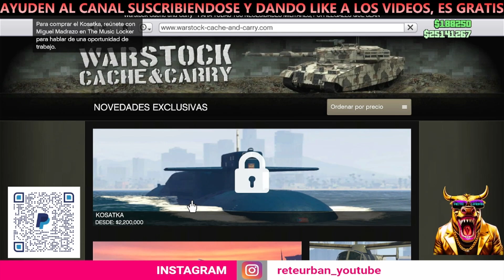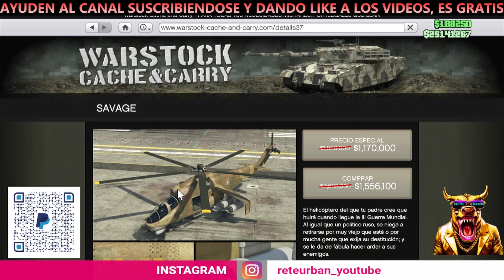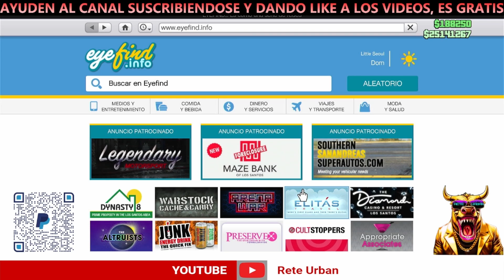GTA ONLINE ACTUALIZACION SEMANAL BETA JAJAJAJAJAJ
1000$ ONE SECOND AFTER PACHT 1.50

50 OUTFITS MODDED FEMALE MALE GTA 5 ONLINE, CONJUNTO MODEADO MASCARA KRAMPUS GTA 5 ONLINE 1.50 MERRY CHRISTMAS OUTFITS FEMALE/MALE GTA 5